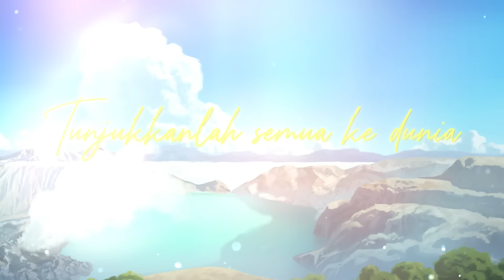Senandung Jiwa - hololive ID [Original Song]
Angkat bangga karya yang kau cipta dan tunjukkanlah pada dunia"
Terima kasih selalu mendukung karya kami!
Semoga kamu juga termotivasi untuk dapat berkarya.

Premiere Rabu, 30 Oktober, 19:00 WIB

Vocals:
Ayunda Risu
Moona Hoshinova
Airani Iofifteen
Kureiji Ollie
Anya Melfissa
Pavolia Reine
Vestia Zeta
Kaela Kovalskia
Kobo Kanaeru

Mixed and Mastered by Dimas Pradipta at Sum It Studio

Illustrasi:
SMS

2D Background:
onymbus.art

Video Editor:
Mejabundar Studio